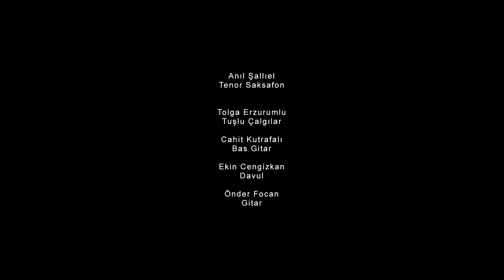Anıl Şallıel feat. Önder Focan | Nefes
Anıl Şallıel Nefes feat.
Önder Focan

Beste : Berke Hatipoğlu, Doğan Duru

Aranjman : Tolga Erzurumlu

Anıl Şallıel - tenor saksafon
Önder Focan - gitar
Tolga Erzurumlu - tuşlu çalgılar
Cahit Kutrafalı - basgitar
Ekin Cengizkan - davul

Mix & Mastering: Emre Yazgın

Video & Kurgu: Erdal Kaş

Kayıt: Sinan Sakızlı (Hayyam Stüdyoları)

Lin Records
2019